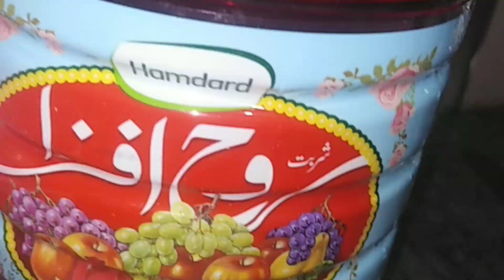How to arrange iftar recipes for 80 person's at home | TN multi talent